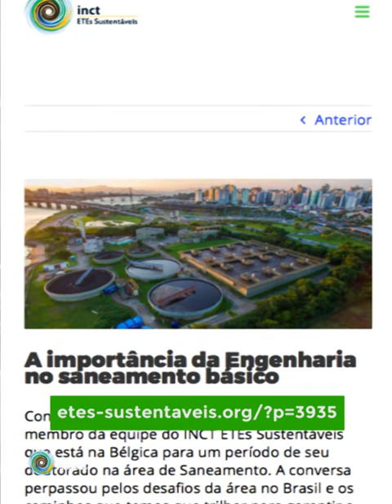Importância da engenharia no saneamento básico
Thiago Bressani fala como a engenharia pode contribuir para a universalização do saneamento básico no Brasil. A fala foi uma continuação da entrevista que ele deu ao nosso blog. Confira ;)

Fique por dentro das últimas pesquisas e inovações desenvolvidas na área de saneamento. Assista ao vídeo "Amostrador Automático Etsus 1000" e aprenda sobre o monitoramento nas estações de tratamento de esgoto e como fazer amostragens compostas de forma eficaz e segura.